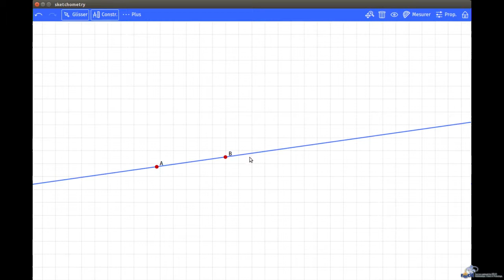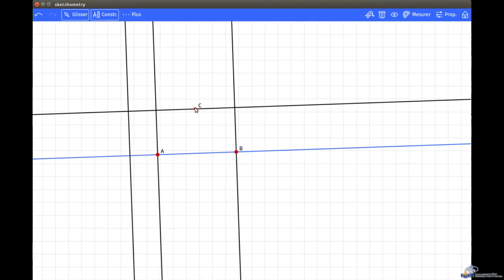Sketchometry - Tutoriel Mouvement - Perpendiculaire